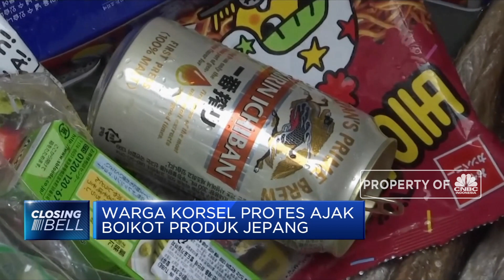Jepang Batasi Ekspor Ke Korea, Warga Negeri Ginseng Meradang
Jepang mulai berlakukan penurunan status dagang terhadap negeri tetangganya Korea Selatan mulai hari ini. Mau tidak mau ketegangan ini menggangu hubungan diplomatik kedua negara. Langkah jepang yang menurunkan status dagang korea juga dibalas hal serupa.

Simak informasi selengkapnya di Closing Bell, CNBC Indonesia (Rabu, 28/08/2019) berikut ini.